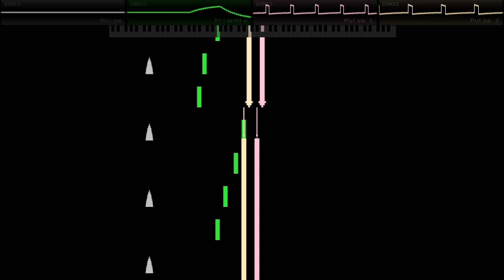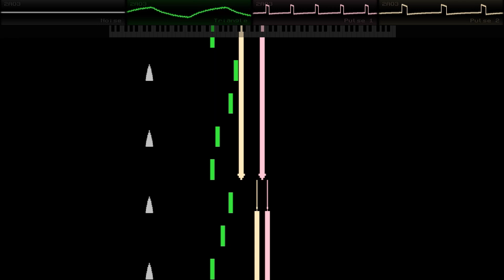House [Original, 8-Bit NES 2A03]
This track is selfcomposed by me. I have the copyright.